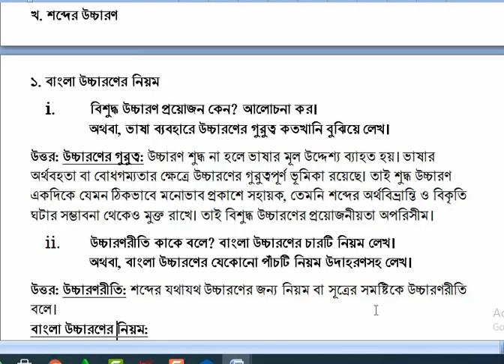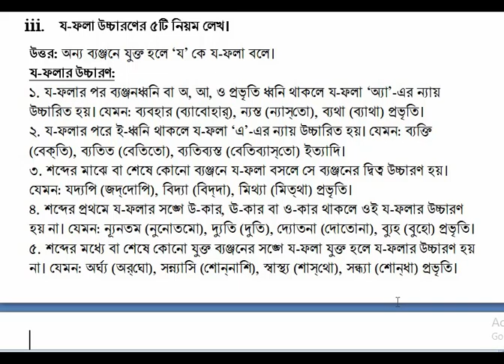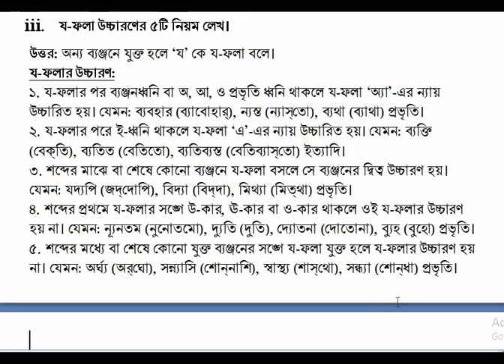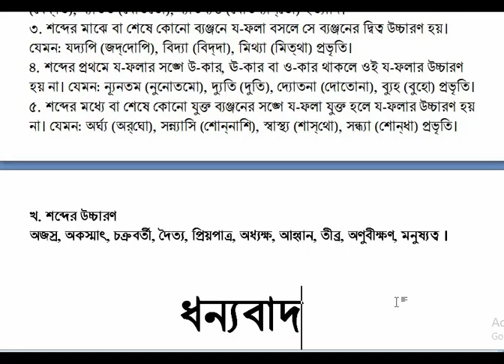HSC || 2022 || Bangla 2nd || বাংলা উচ্চারণের নিয়ম (প্রশ্নোত্তরসহ)